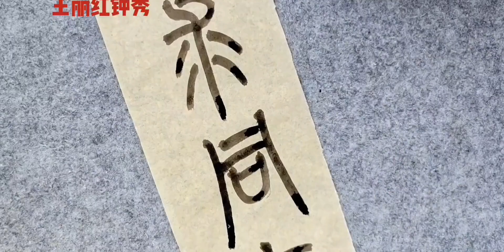成语篆书：求同存异，异像人手持物品往头上戴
必剪创作,学习,篆书